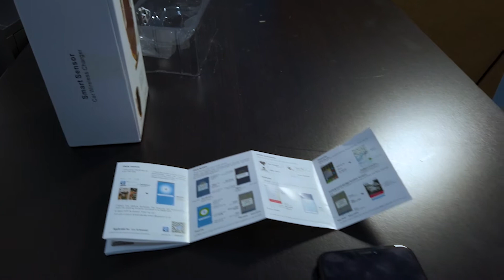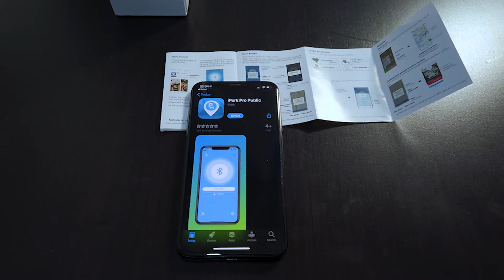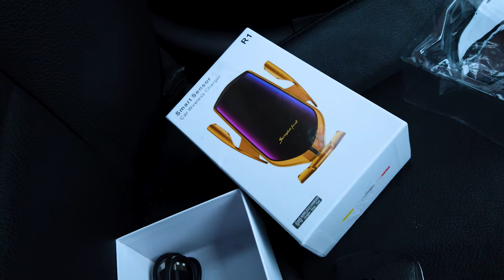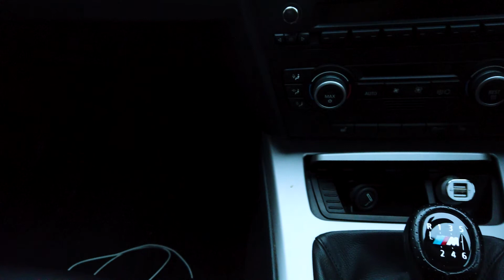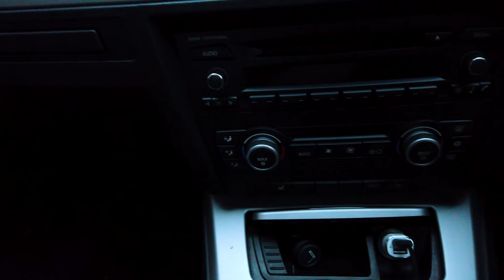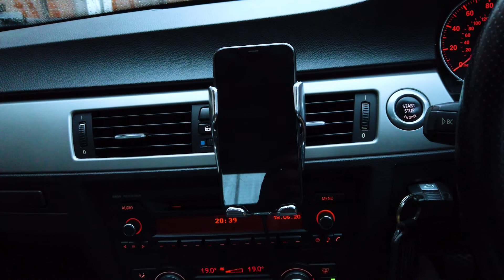Smart Fast iPhone / Samsung Wireless Car Charger - Unbox & Review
Car Charger